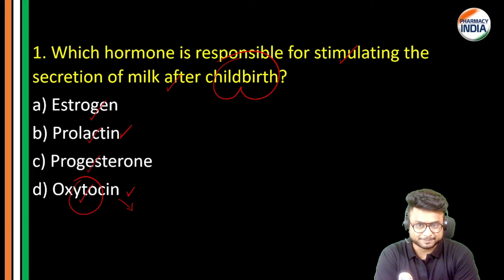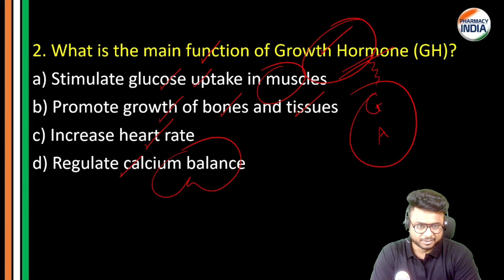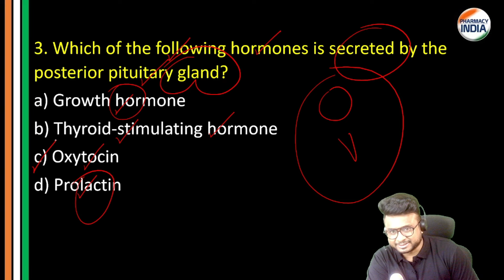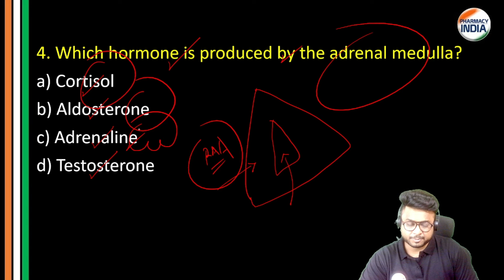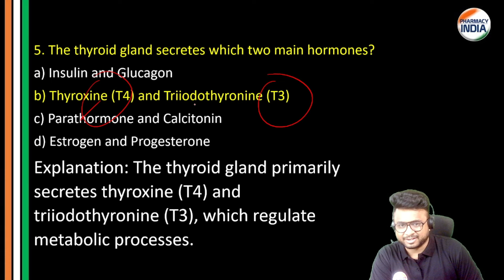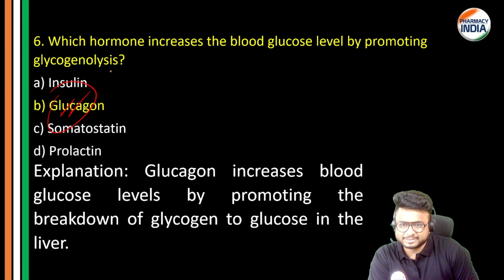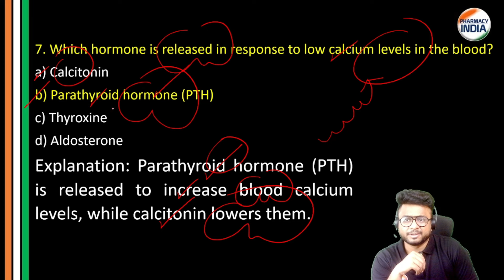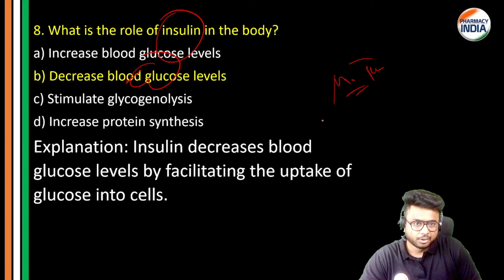HORMONES Pharmacology (Part - 1) | Super 30 Series | RRB Pharmacist | MCQs With Explanation